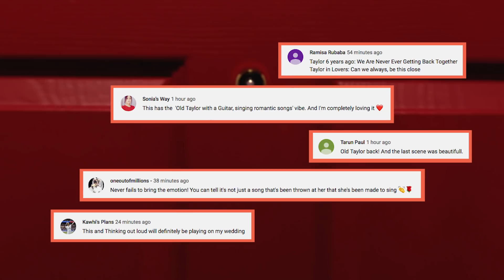’13 Reasons Why’ Stops By, Taylor’s ‘Lover' & Missy Elliott’s Dream Collab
MTV’s Fresh Out Fridays serves up all things new and fresh this VMA weekend including music, film, TV and gear. VMA show opener Taylor Swift’s “Lover” is here, plus new music from Jeezy, Brockhampton and Rapsody.  New videos from Lana del Rey, Charlie Puth, Ava Max, The 1975 and VMA Video Vanguard recipient, Missy Elliott. Lil Tecca talks "Ransom" and growth. The cast of 13 Reasons Why. Interview with Nike sneaker designer Rich Tu. A$AP Ferg talks VMA fashion. Jidenna performs.

0:39 Taylor Swift drops 'Lover'
2:55 More music drops: Jeezy, Brockhampton & more!
3:39 Jidenna stops by to talk about his new album
8:02 The evolution of Lil Tecca
9:06 What's fresh in TV & Film
11:56 Nike Zoom Kobe, Yeezys and more
16:20 VMA fashion w/ A$AP Ferg and more
17:54 Jidenna performs 'Tribe'